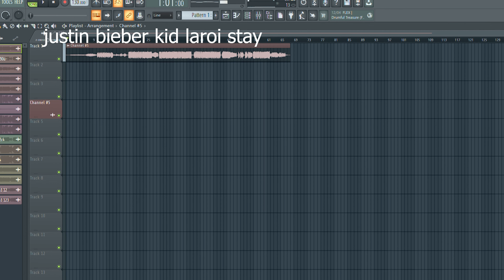justin bieber kid laroi-stay Rmixed